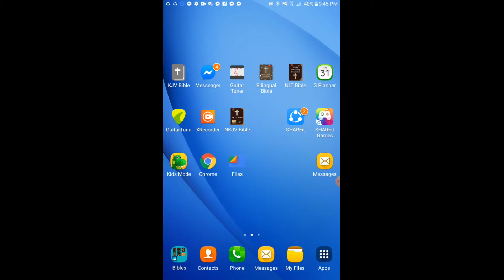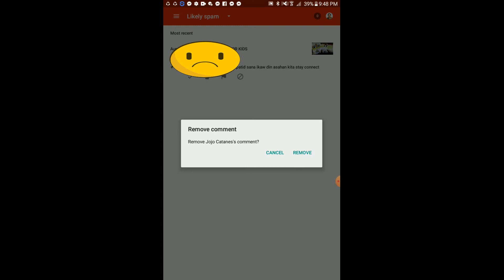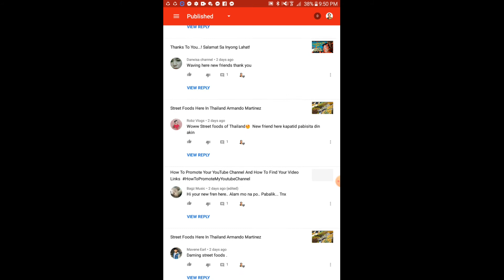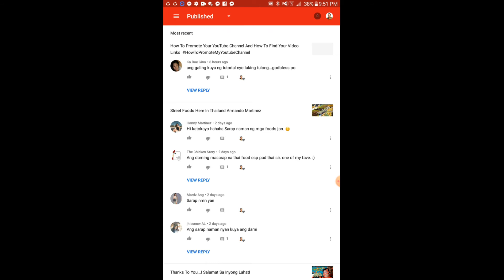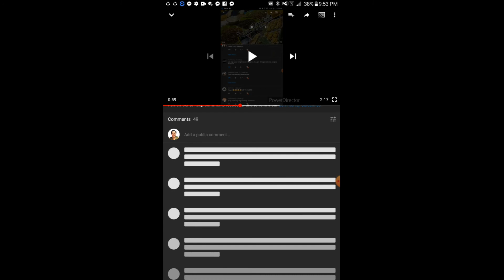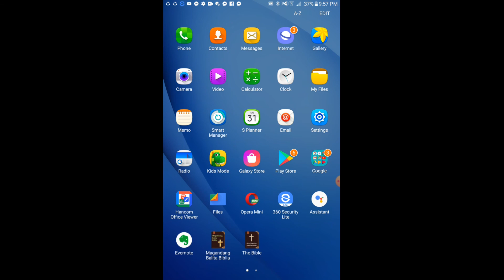EASY WAY How To Monitor Youtube Video Comments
Install YT Studio in your Smart Phone.
This application will serve you as your messeger.